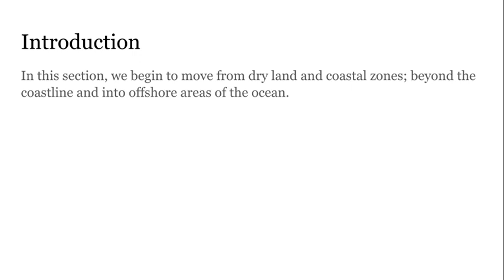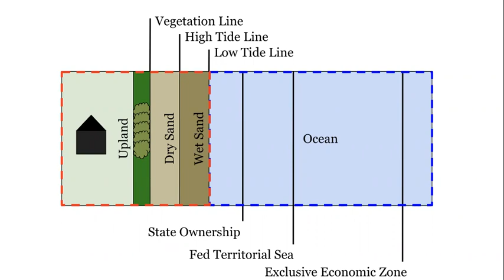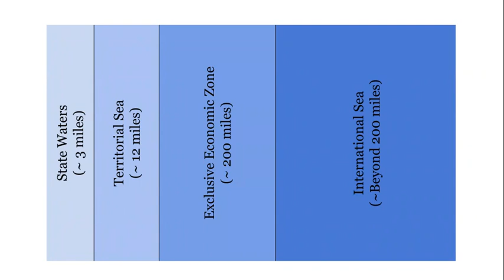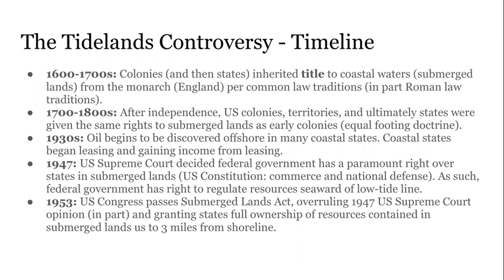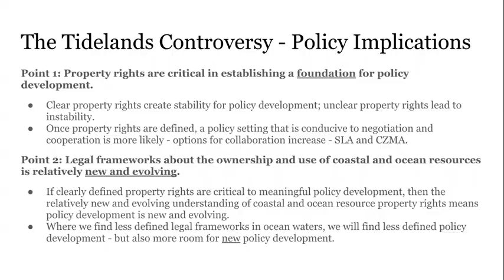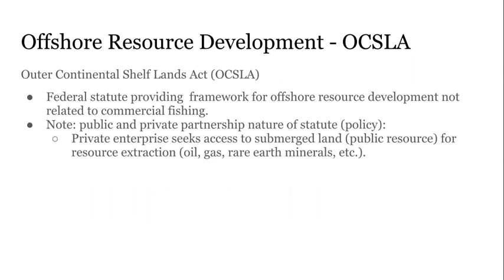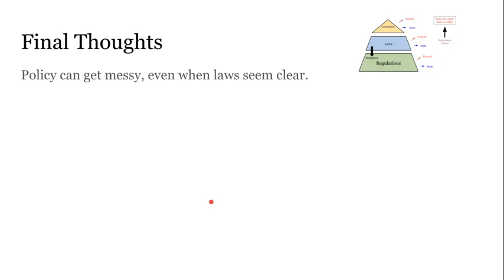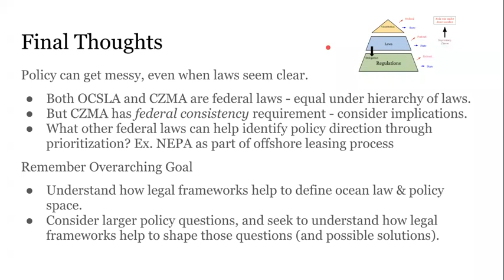Ocean Policy & Law: Offshore Resource Development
Discussion of state and federal rights in offshore resources in the United States. Includes history of offshore ownership, major laws that impact state and federal rights in resource ownership and utilization, and the policy implication of these legal frameworks.